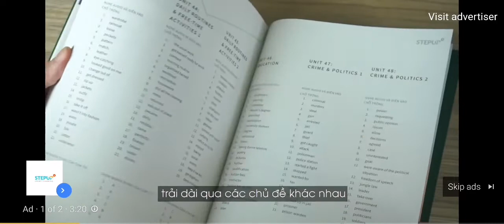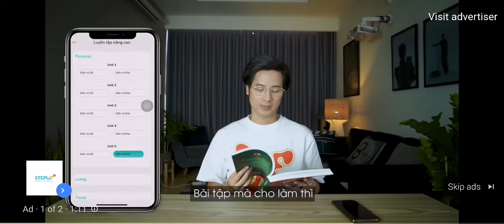Hank Não 1500 Advertisement (Old)